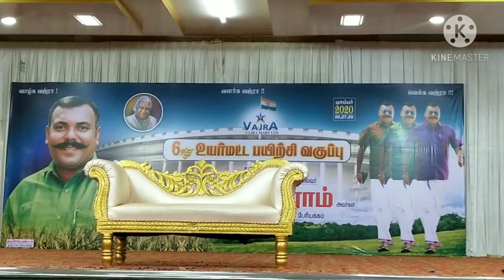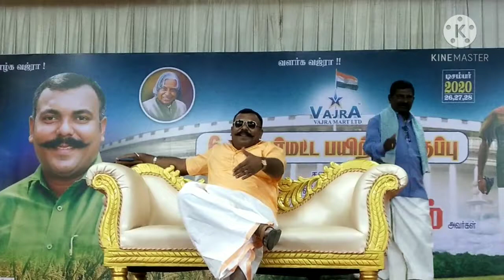VAJRA RAM ACHIEVED AND RECEIVED KIA CARNIVAL LIMOUSINE CAR FROM VAJRA